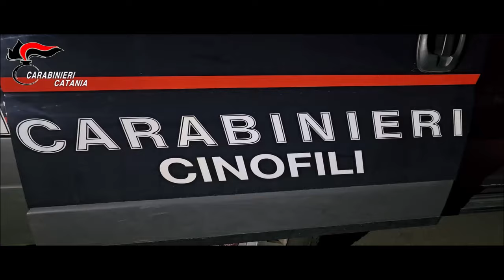Video CC. Carabinieri Operazione Leonidi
L’odierno provvedimento è frutto di una indagine avviata nel maggio dello scorso anno, coordinata da questa Procura Distrettuale e condotta dai Carabinieri del Nucleo Investigativo del Comando Provinciale di Catania: recenti risultanze investigative facevano emergere la pianificazione, in stadio avanzato, di un attentato omicidiario ai danni di GAGLIANO Pietro (soggetto indicato nelle conversazioni degli indagati come appartenente al contrapposto clan “Cappello – Bonaccorsi”) ad opera di alcuni personaggi di spicco dell’associazione mafiosa “Santapaola-Ercolano”.